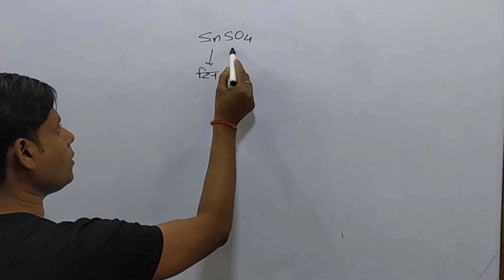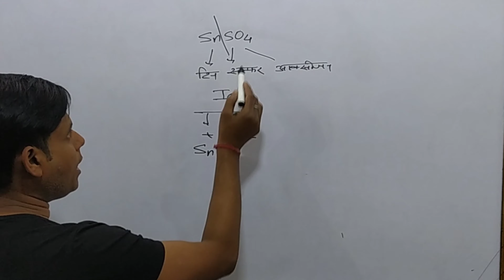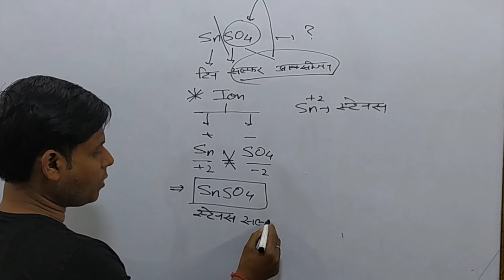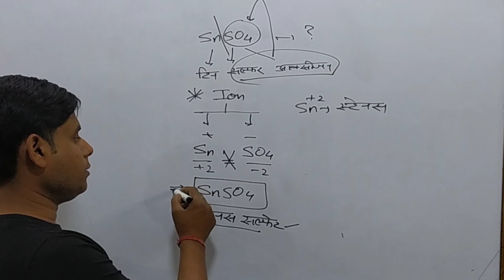How to write chemical name for SnSO4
We will write the correct name for SnSO4